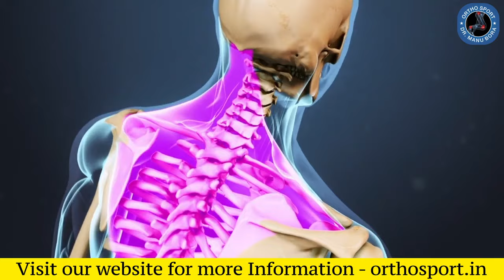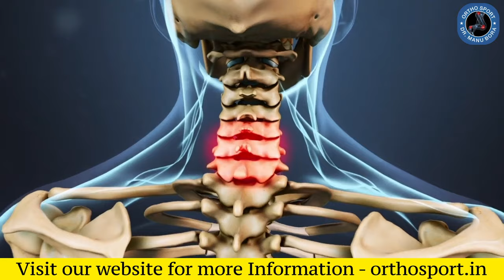गर्दन में दर्द क्यों होता है, क्या है इसका सबसे अच्छा इलाज? Neck Pain Symptoms, Causes & Treatment